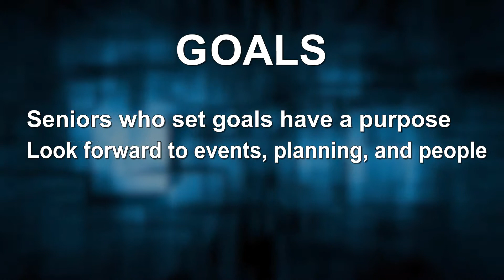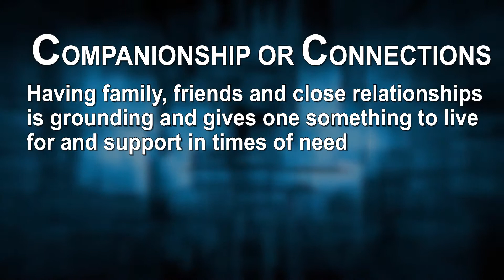Dr Bernstein: Aging GRACEfully